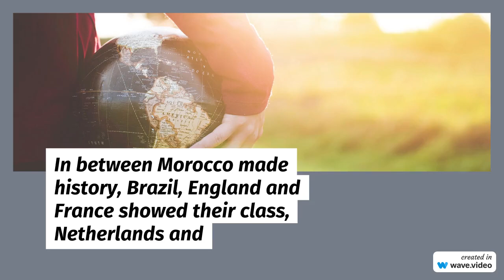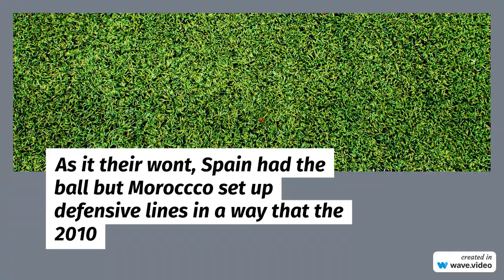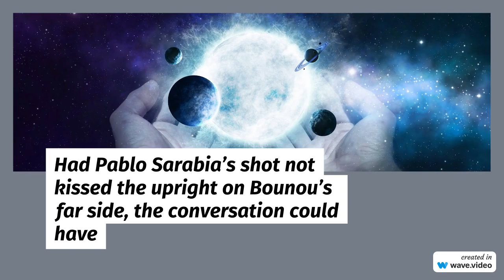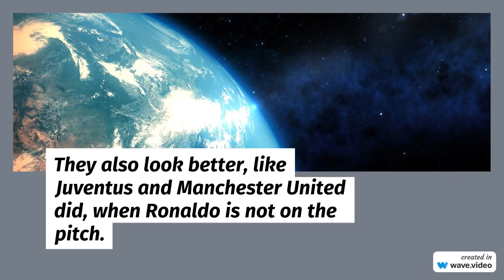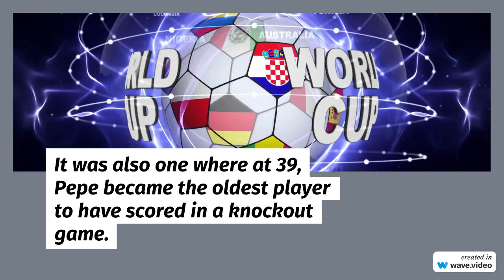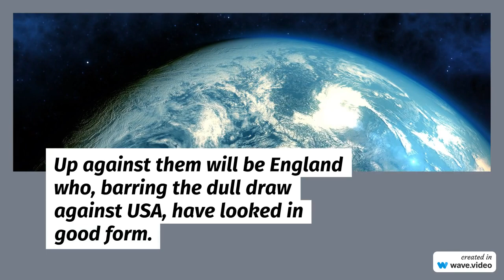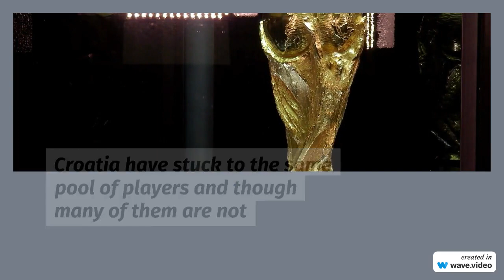The final eight FIFA World Cup 2022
The tournament started with surprises but as the quarterfinalists line-up, we have five European teams, two South African team and one African team in the mix.